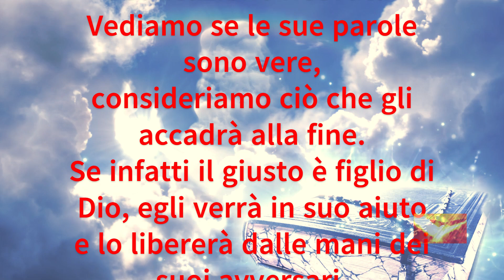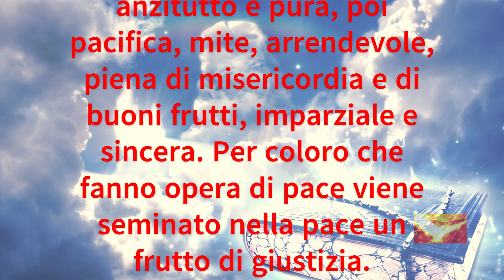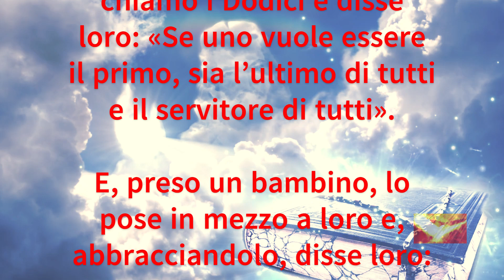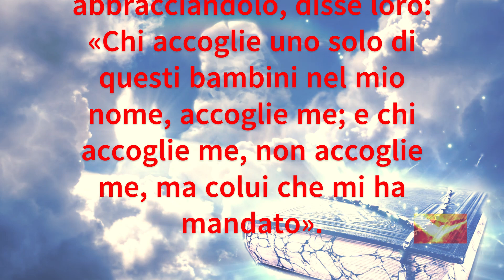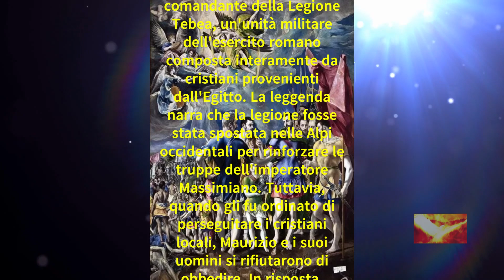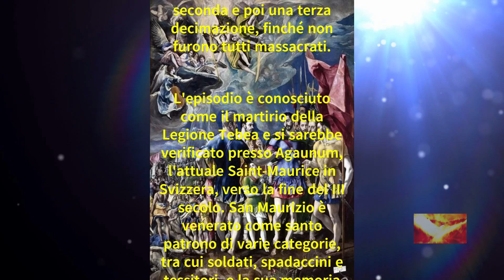San Maurizio, Martire della Legione Tebea | Letture e Vangelo del Giorno, 22 Settembre 2024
Descrizione SEO Potenziata:
Unisciti a noi per riflettere sulle letture e il Vangelo del giorno 22 Settembre 2024, in cui celebriamo San Maurizio, martire e comandante della Legione Tebea. San Maurizio e i suoi compagni della legione furono martirizzati per essersi rifiutati di rinnegare la loro fede cristiana, anche di fronte alle persecuzioni e alla morte. La loro testimonianza di coraggio e fedeltà a Cristo ci ispira a rimanere saldi nella nostra fede, anche di fronte alle difficoltà più grandi.

In questo video:

Letture del giorno: La Parola di Dio che ci incoraggia a vivere con fedeltà e coraggio, seguendo l’esempio di San Maurizio e dei suoi compagni martiri.
Vangelo del giorno: Il messaggio di Cristo che ci invita a vivere la nostra fede con piena dedizione, senza compromessi.
Preghiera del giorno: Un momento di preghiera per chiedere l'intercessione di San Maurizio, affinché ci guidi e ci sostenga nella nostra testimonianza di fede.
San Maurizio, con la sua Legione Tebea, ci insegna il valore della fedeltà a Cristo anche di fronte alla persecuzione. Unisciti a noi in questo momento di preghiera e riflessione per rafforzare la tua fede e trovare ispirazione nella vita di questi  martiri.